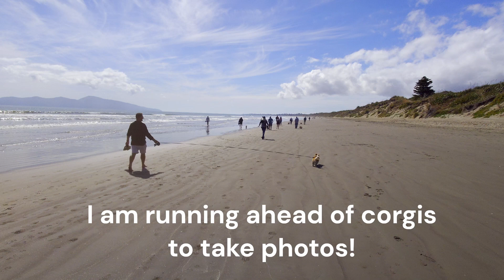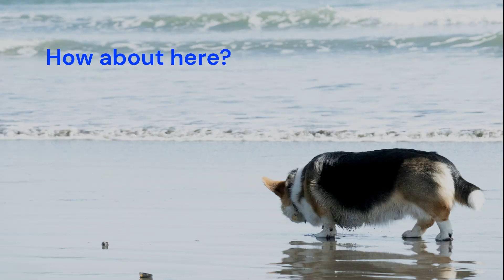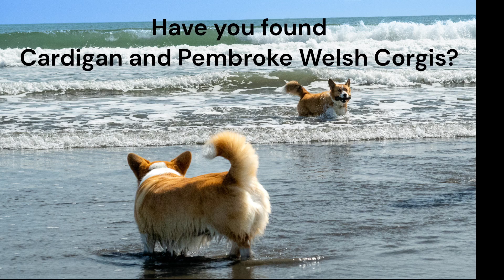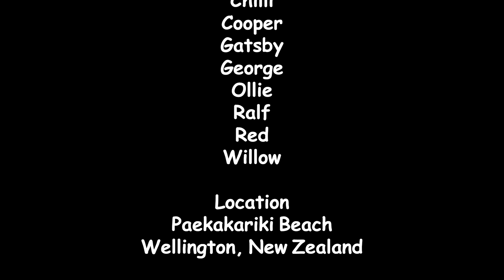Corgi meetup: Cardigan vs. Pembroke: Which Corgi is the Ultimate Beach Buddy? 🌞🏖️🐶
Corgi lovers! Look at Cute Corgi Adventures on the beach! Corgi Meetup time! Watch as eight adorable corgis have the time of their lives on the beach in this cute video!

Out of those eight corgis, one Cardigan Welsh Corgi is having so much fun. Can you tell who is which corgi breeds? Watch until the end of this video as we share a little bit of historical information about Cardigan Welsh Corgi.

You won't be able to resist their smiles and playful antics in the sun and sand. Perfect for corgi lovers and anyone who needs a little dose of happiness! 🌞🏖️🐶

Special thanks to Michael (President of Wellington Welsh Corgi Club) for organising Wellington Welsh Corgi Club March Meet-up.